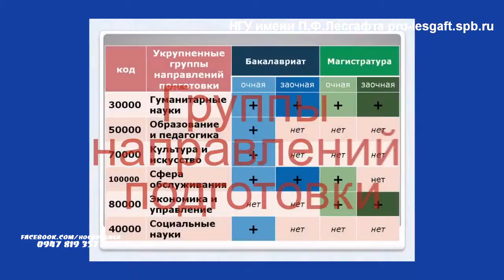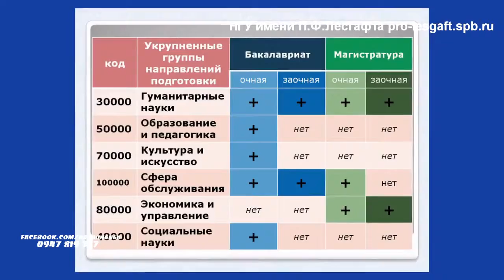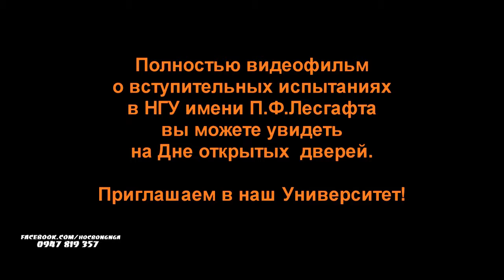ĐẠI HỌC THỂ DỤC THỂ THAO VÀ THỂ CHẤT QUỐC GIA NGA MANG TÊN LESGAFT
Lesgaft National State University of Physical Education, Sport and Health

58 Nguyễn Chí Thanh, Hà Nội
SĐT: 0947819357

Địa chỉ: 190121, г. Санкт-Петербург, Декабристов д. 35, thành phố Saint Petersburg